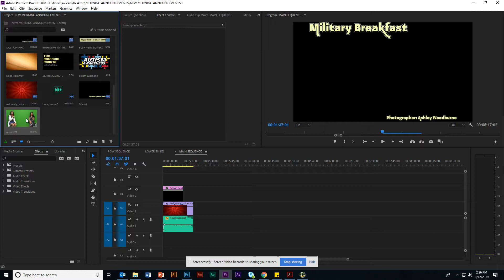Sep 12, 2019 2:26 PM